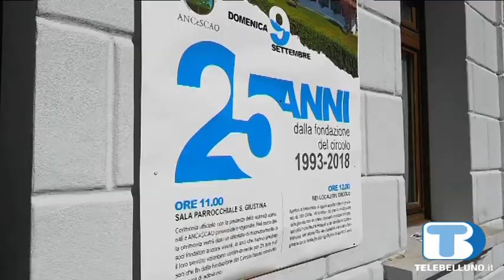I 25 anni del "Circolo Elisa"